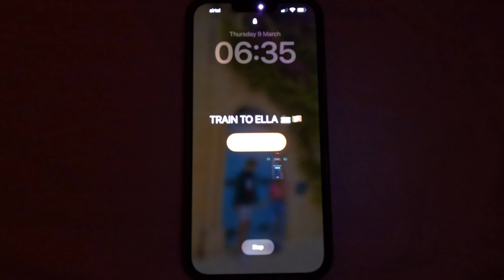ELLA TRAIN RIDE | BEST IN THE WORLD? 🚃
In today's video, we experienced a highlight of our trip, the Kandy to Ella train ride. This has been on our bucket list for a long time now and it didn't disappoint.

Who thought a 6 hour train ride could be this incredible! From the moment we left Kandy railway station the views looking out were insane.

If you ever get the opportunity to experience this, do not hesitate, just find a way to be on this train as it will be something you will remember for a lifetime.